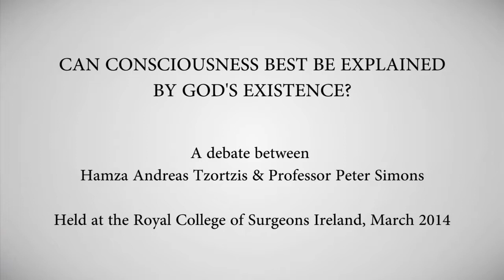Hamza Tzortzis vs Peter Simons Can Consciousness Explain God Existence Debate